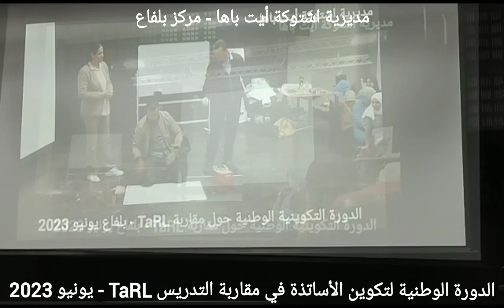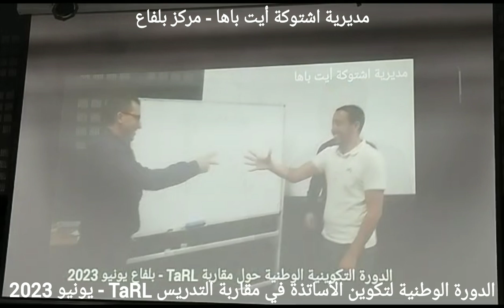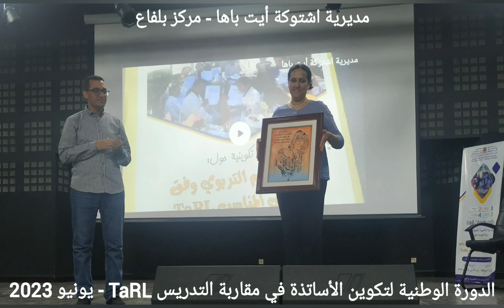تكريم ذ. حسناء عمور و ذ. عبد الهادي الساخي اختتام الدورة التكوينية حول مقاربة الدعم TaRL يونيو 2023